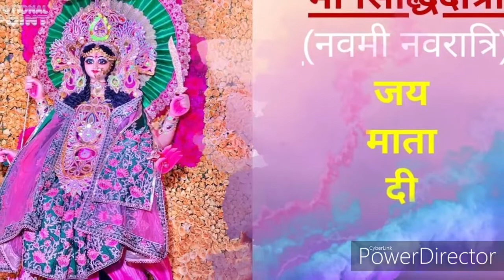Navratri 9din Siddhidatri maa ki katha सिद्धीदात्री की कथा